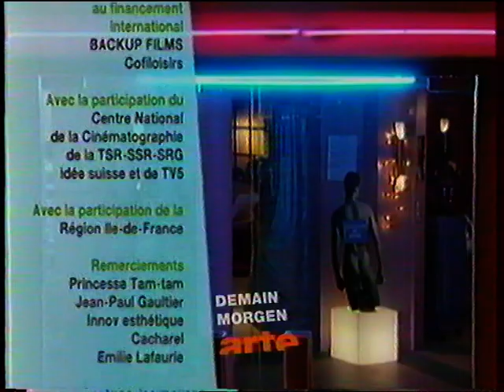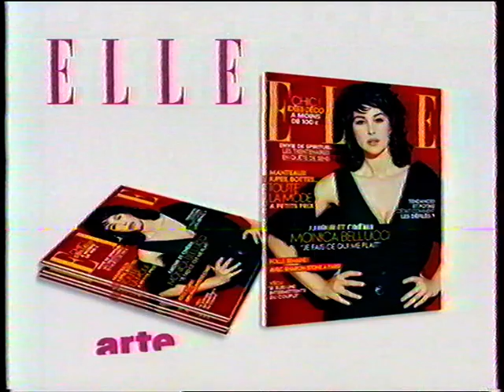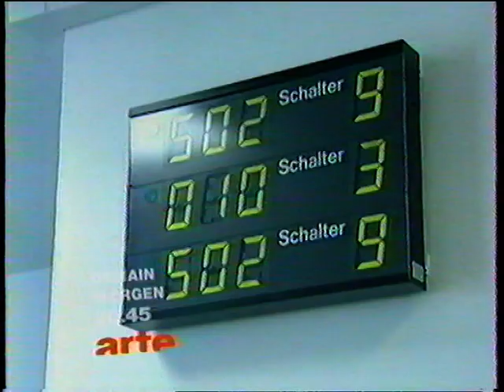Arte - 17 Octobre 2005 - Vénus Et Appollon, Coming Next